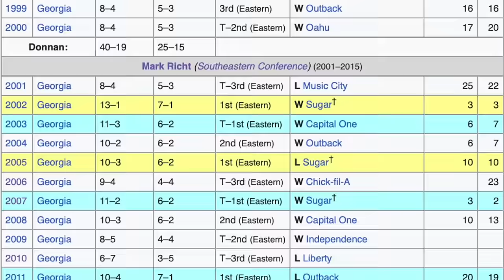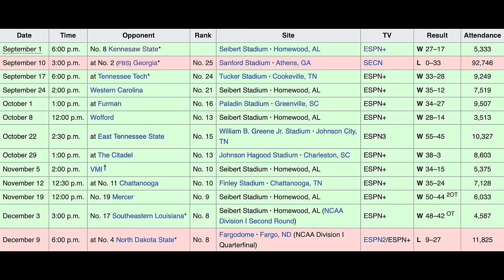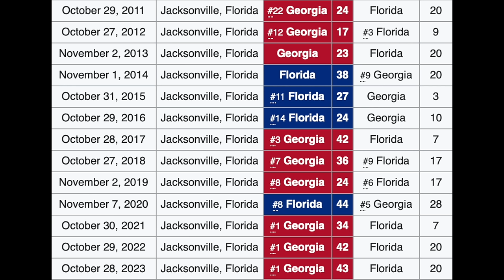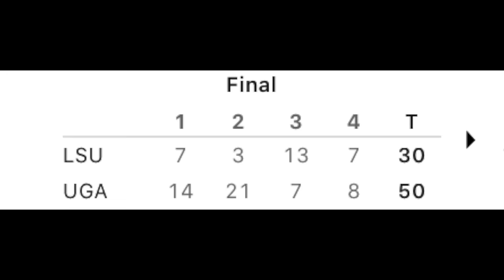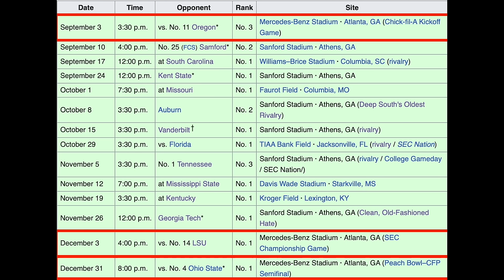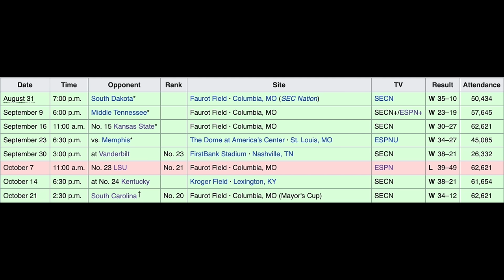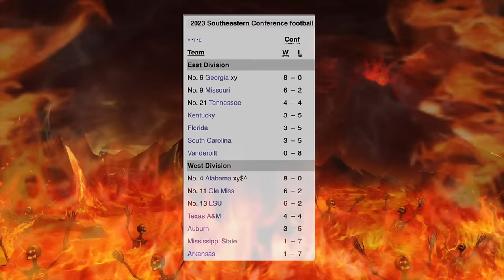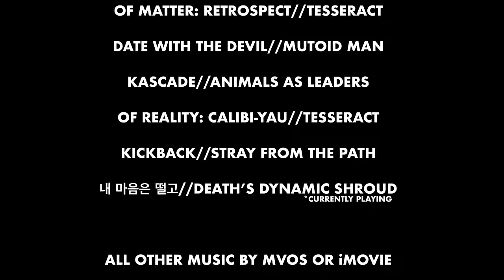THE QUEST TO BEAT GEORGIA - A Hectic Video Essay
Let's view Georgia's streak from the perspective of the losers. This is a story about missed opportunities.

INNER VISION//SYSTEM OF A DOWN
TEST PILOT//STILZ, THE ENCOUNTER
TWO//CLOWN CORE
THE ROAD//MOTHER’S CAKE
SAFETY DANCE//MEN WITHOUT HATS
LEATHER TEETH//CARPENTER BRUT
CRUISE//FLORIDA GEORGIA LINE
WHY//CHAT PILE
THE ONLY THING THEY FEAR IS YOU//MICK GORDON
VERTIGO//LANTLÔS
SOIL//SYSTEM OF A DOWN
50 MILLION YEAR TRIP//KYUSS
NOISE TRADE//THREE TRAPPED TIGERS
GAS GAS GAS//MANUEL (this was supposed to be New Year's Day by U2 but it got copyrighted)
THE OFFERING//SLEEP TOKEN
SECRET SCREAM//THE BLACK QUEEN
DIVINE DICTATION//MAGRUDERGRIND
CAREFUL YOU//TV ON THE RADIO
NEED MORE INPUT//THANK YOU SCIENTIST
HOLD ON HOLD STILL FOR A SECOND//SONS OF MAGDALENE
OF MATTER: RETROSPECT//TESSERACT
DATE WITH THE DEVIL//MUTOID MAN
KASCADE//ANIMALS AS LEADERS
OF REALITY: CALIBI-YAU//TESSERACT
KICKBACK//STRAY FROM THE PATH
내 마음은 떨고//DEATH’S DYNAMIC SHROUD

ALL OTHER MUSIC BY MVOS OR iMOVIE

Chapters
0:00 How We Got Here
4:28 3. Oregon
4:53 4. Samford
5:09 5. South Carolina
5:45 6. Kent State
7:09 7. Mizzou
8:51 8. Auburn
9:24 9. Vandy
9:44 10. Florida
11:14 11. Tennessee
13:14 12. Mississippi State
13:51 13. Kentucky
14:20 14. Georgia Tech
15:08 15. LSU
17:01 16. Ohio State
22:08 17. TCU
23:46 18. Tennessee-Martin / 19. Ball State
23:56 20. South Carolina
24:57 21. UAB
25:20 22. Auburn
27:18 23. Kentucky
27:49 24. Vandy
28:29 25. Florida
28:42 26. Mizzou
30:32 27. Ole Miss
30:42 28. Tennessee
30:55 29. Georgia Tech
32:31 30. Alabama
37:34 Thesis Statement